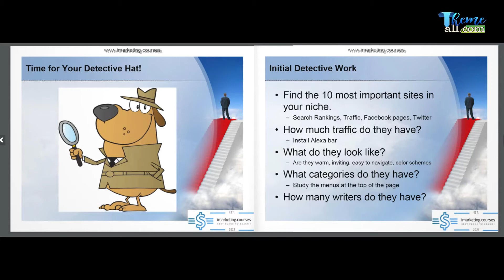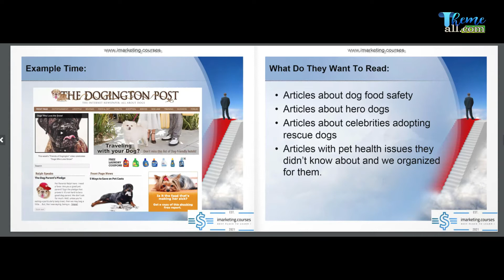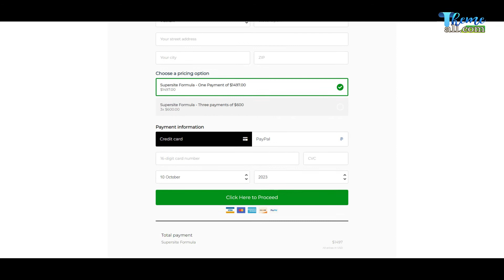Super Site Formula